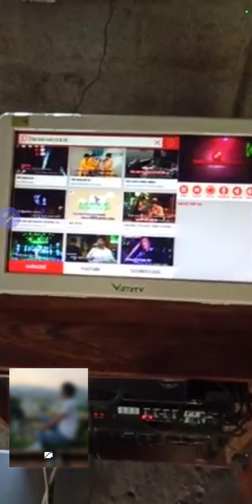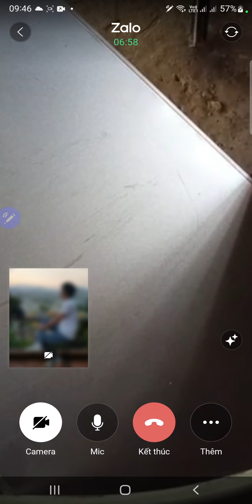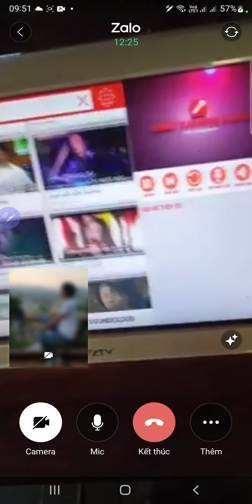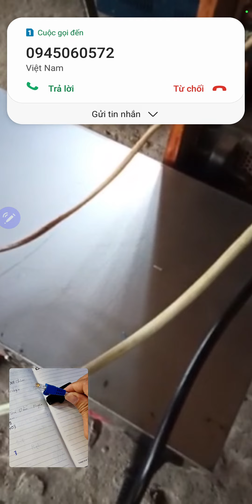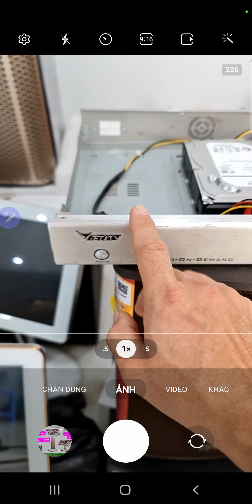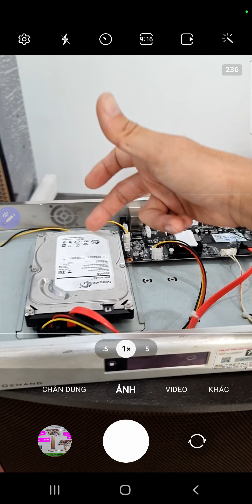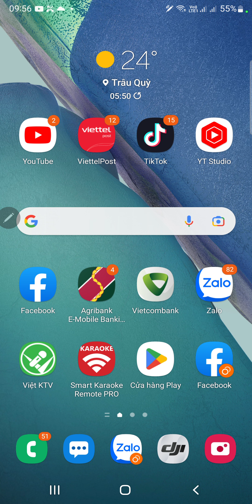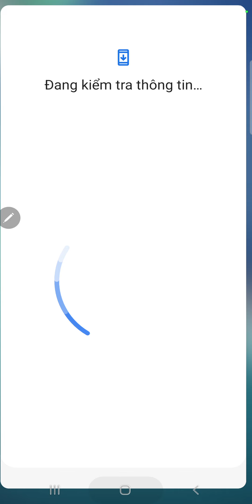Chia sẻ kĩ thuật. Đấu lắp dây key cảm ứng cho đầu Snartk và màn trắng Việt ktv. Tvkt: 0988646683